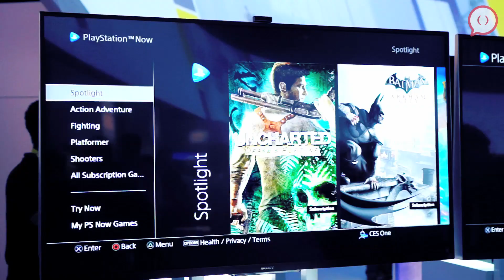CES 2015: PlayStation Now: Videojuegos sin consola y sin comprarlos.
PlayStation Now fue anunciado durante la pasada Consumer Electronics Show, y de acuerdo con Sony, el servicio estará disponible en plataformas PlayStation —PS3, PS4 y PS Vita—, así como en otros periféricos Sony, como televisores Bravia. Según la compañía, bastará una conexión de 5 Mbps para que PlayStation Now sea funcional.